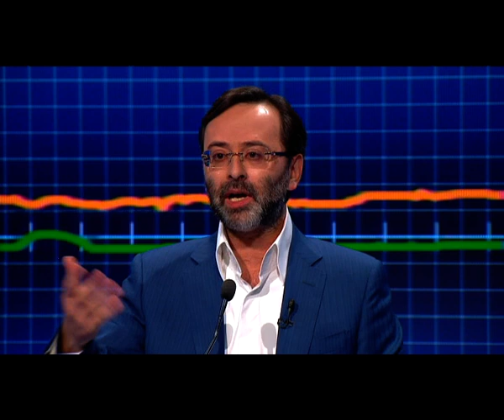Логвинский: Нам важно, чтобы никто не мог внушить людям, что Яценюк бандит